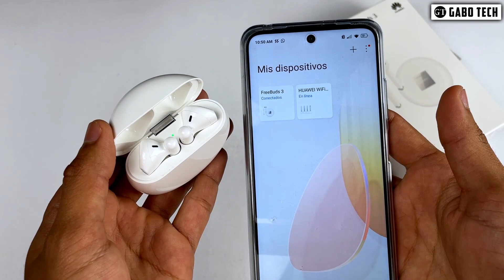Huawei Freebuds 3 en 2024 ¿AÚN VALE LA PENA?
Hola! Hoy les contaré si los audífonos Huawei Freebuds 3 siguen valiendo la pena en el 2021.

► ¡Sígueme!